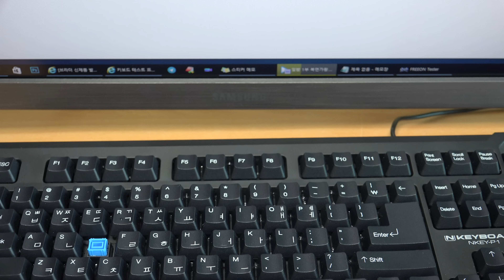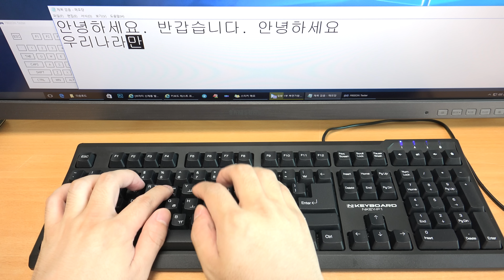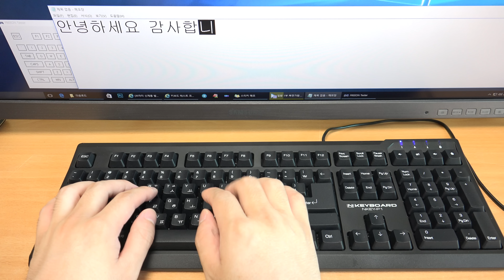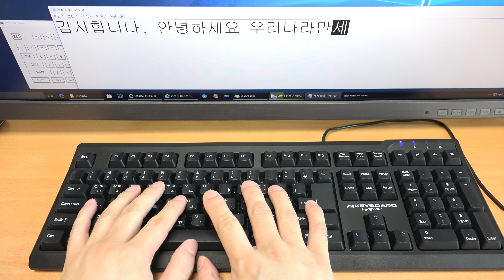NKEYBOARD NKEY P1 사용기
씨디맨의 유튜브에 오신것을 환영합니다.